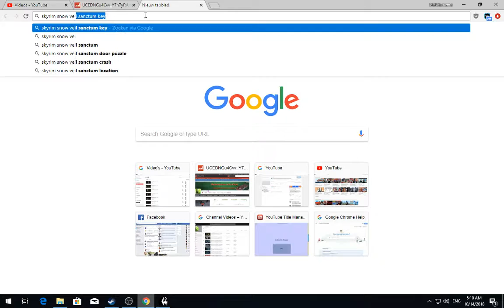[1/10] Skyrim [SSE] - Rolaf - Episode 121 [NC]